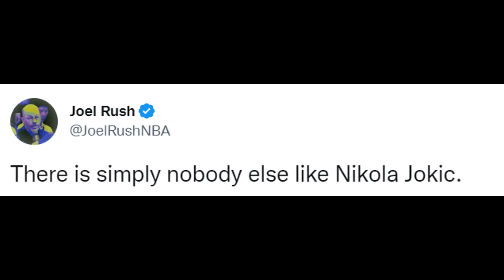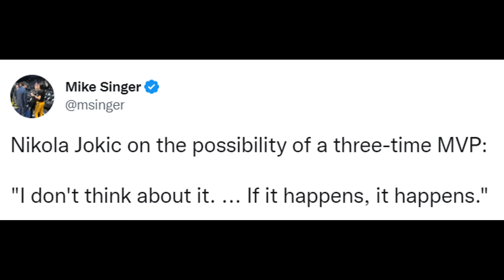NBA PLAYERS REACT TO NIKOLA JOKIC & DENVER NUGGETS VS MEMPHIS GRIZZLIES 105-91